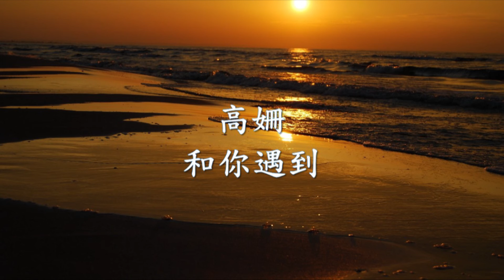高姍 - 和你遇到.mp4